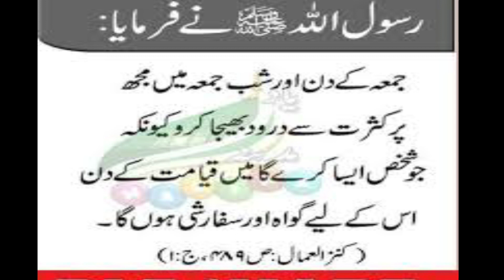Gluten free cupcakes / Wheat free cupcakes / Moist and soft rice coconut cupcakes